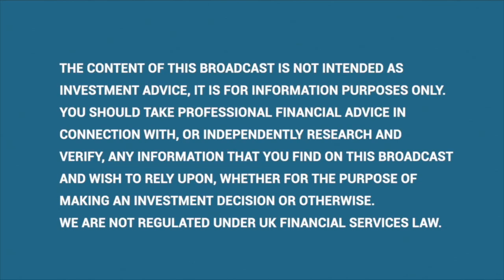Q&A with Getech's Business Development Chief, Max Brouwers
Getech’s business development chief outlines the opportunity for Carbon Capture &amp; Storage

In this interview Vox Markets talks to Max Brouwers, Chief Business Development Officer at Net Zero transition specialist Getech, about recent developments surrounding Carbon Capture &amp; Storage, and how the technology can be scaled up to meet massive market needs as governments work out how to meet climate obligations.

00:00 Intro
00:54 The implications of the UK government’s £20 billion commitment to local carbon capture and storage (CCS) projects that pump emissions underground.
02:32 The scale of CSS deployment required to meet climate goals.
03:45 The levels of capital expenditure required to deliver CSS on the necessary scale, and where the funding is likely to come from.
05:47 Getech’s work in the CSS domain, and how its deep experience in hydrocarbons can be transferred.
07:15 Why CSS is a safe technology when deployed with the appropriate expertise.